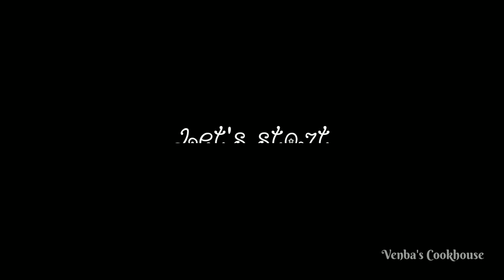Paneer Cheese Balls|Easy Veg Starter|Kids Snack|Paneer Recipe|Cheese Stuffed Paneer Balls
Paneer cheese ball is everyones favourite Veg starter.
This is made with Paneer(cottage cheese),Cheese and spices.
This recipe is kids favourite since it has very mild spice.
Ingredients
Paneer -200gms
salt -1/2tsp
onion flakes -1tsp
garlic powder -1/2tsp
oil
Try this recipe and share the feedback.